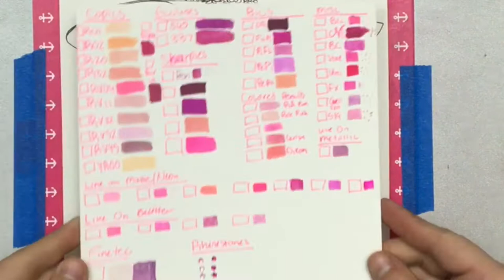Everything is Better with Rhinestones - Using All of My Pink Supplies